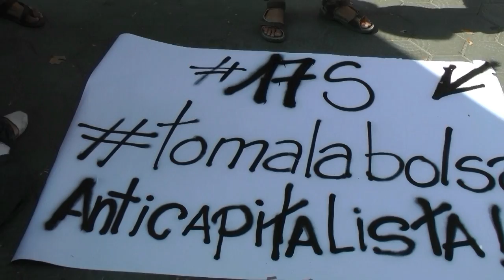17S Toma la bolsa Barcelona parte 1